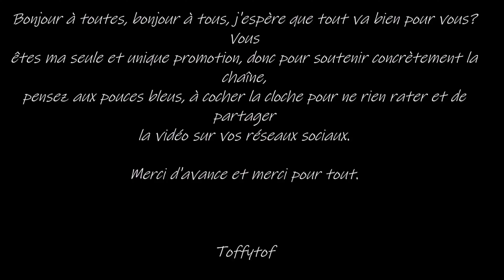Horizon 2 : Forbidden West - Le Film Complet En Français (FilmGame) #5 Final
Vivez ou revivez l'histoire du JEU ! dans un montage qui se concentre sur la narration en mélangeant cinématique et gameplay.